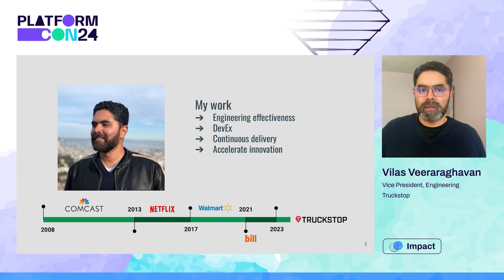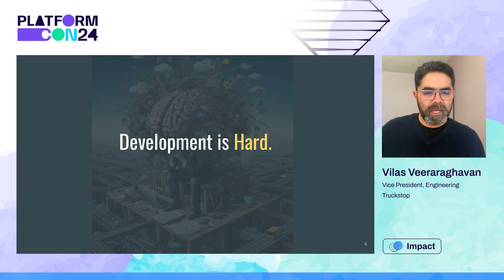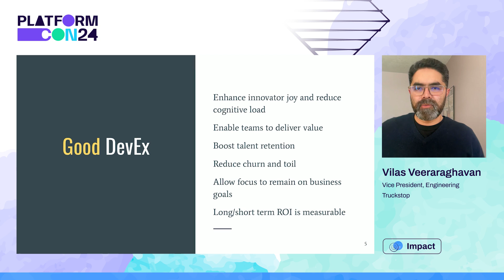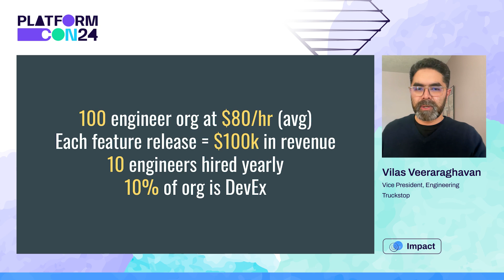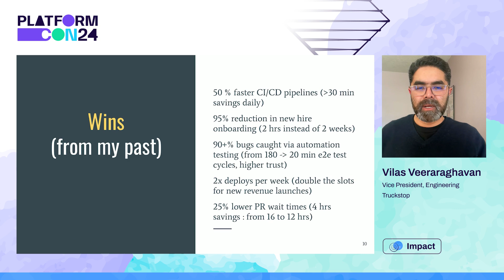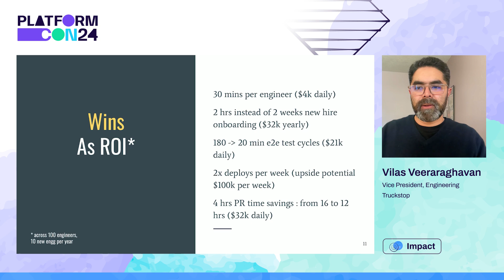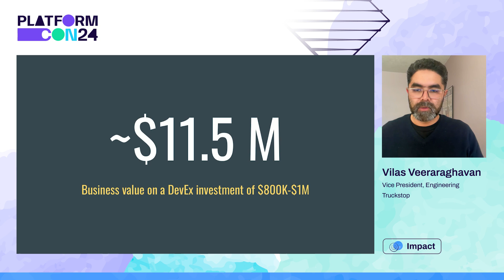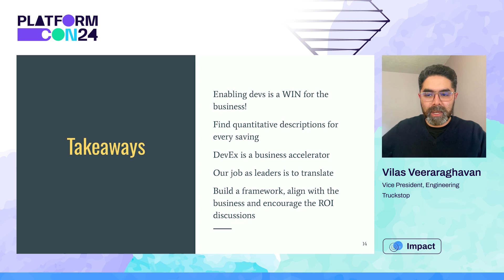The Unspoken ROI: Navigating the Tension Between DevEx Investment and Business Value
Vilas VeeraraghavanThis talk explores the uneasy balance between developer needs and business outcomes, and how to address the often overlooked challenges and uncomfortable truths in quantifying developer experience (DevEx) investment.

In the rapidly evolving software development landscape, the concept of DevEx has emerged as a critical factor in driving engineering efficiency, innovation, and, ultimately, business success. However, articulating the return on investment (ROI) of DevEx initiatives to business stakeholders remains a formidable challenge.

This talk delves into the intricacies of bridging the gap between the tangible benefits recognized by developers and the quantifiable metrics valued by the business. We will explore the multifaceted nature of DevEx investments, from improved tooling and streamlined workflows to enhanced collaboration and morale, and how these contribute to the overall productivity and quality of software delivery. By addressing the uncomfortable truths about the difficulties in measuring DevEx ROI, this presentation aims to equip practitioners with strategies for communicating the indirect benefits of DevEx in terms that resonate with business leaders.

Through real-world examples and actionable insights, attendees will gain a deeper understanding of how to advocate for DevEx investments by framing them within the broader context of business objectives, thereby fostering a culture that values and invests in developer satisfaction and efficiency.